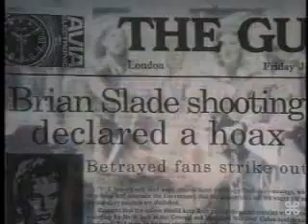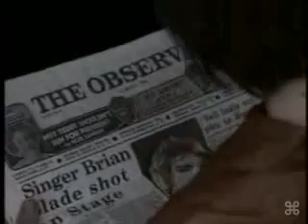The Velvet Goldmine - Life on Mars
Velvet Goldmine Fanvid focusing on Brian Slade and Curt Wild (Music: "Life on Mars" - David Bowie)